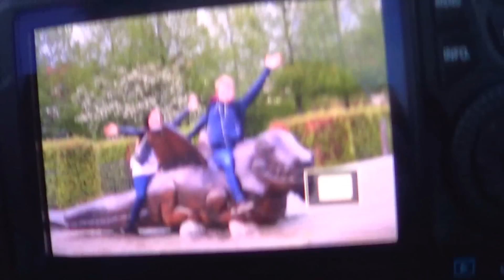Mattias & Leonie goes to DENMARK!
4 days of Denmark in spring. It was rainy but fantastic!!

Leonie blogged about this trip (with photos), and she also has her own vlog from our time in Denmark,

Anarbor - Mr. Big Shot
Flashbulb - Dead on the 4th of July
(thanks tranq you ahole)
FFX - A Dream that Will End some Time

/h0lmb0m